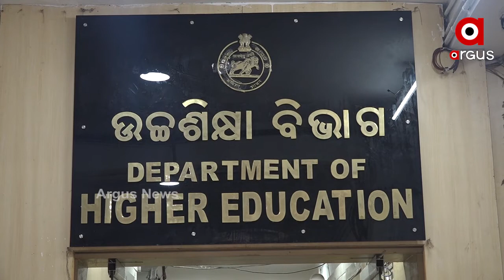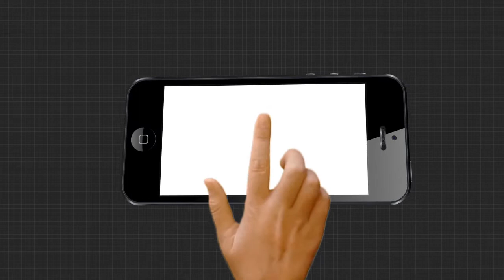ବିଶ୍ୱବିଦ୍ୟାଳୟ ଅଧିନିୟମ ସଂଶୋଧନ କରି ଅଡୁଆରେ ଉଚ୍ଚଶିକ୍ଷା ବିଭାଗ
ବିଶ୍ୱବିଦ୍ୟାଳୟ ଅଧିନିୟମ ସଂଶୋଧନ କରି ଅଡୁଆରେ ଉଚ୍ଚଶିକ୍ଷା ବିଭାଗ । ଶିକ୍ଷାବିତଙ୍କ ବିନା ପରାମର୍ଶ ଓ ଆଲୋଚନାରେ ଏହାକୁ ସଂଶୋଧନ କରାଯାଇଥିବାରୁ ଏବେ ଉଠିଲାଣି ପ୍ରଶ୍ନ । ପ୍ରଶାସନିକ ଅଧିକାରୀଙ୍କ ହାତକୁ ବିଶ୍ୱବିଦ୍ୟାଳୟ ଟେକି ଦିଆଯାଇଛି ବୋଲି ଅଭିଯୋଗ କରିଛନ୍ତି ପୂର୍ବତନ କୁଳପତି .